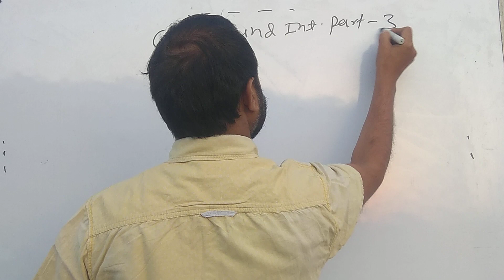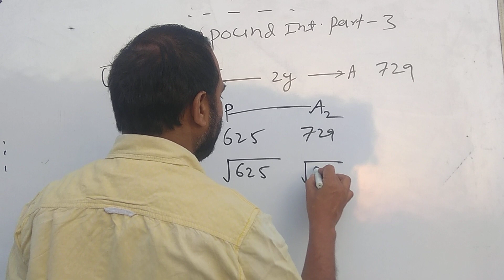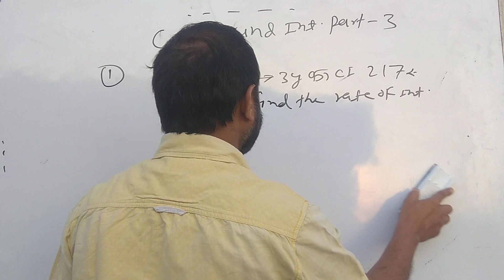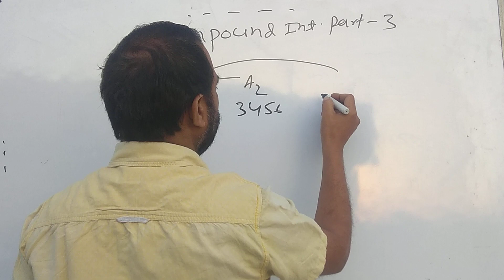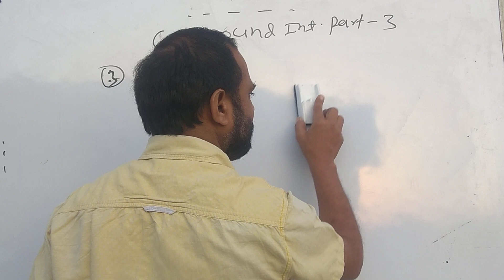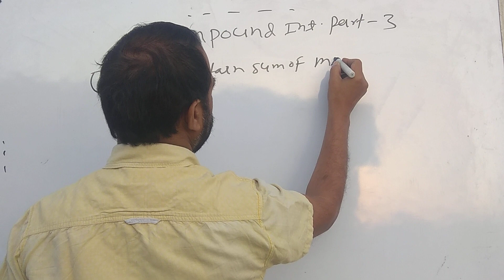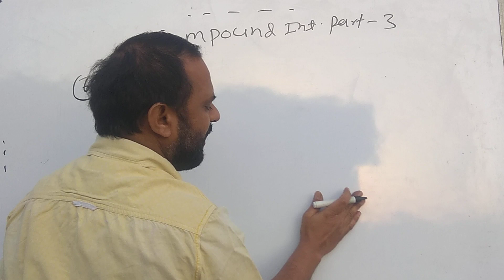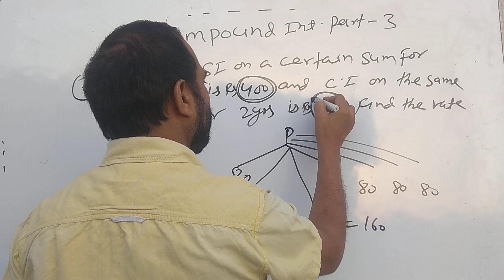COMPOUND INTEREST PART-3 BY DILEEP SHRIVASTAV,TTE BEST TRICK OF FINDING RATE OF INTEREST